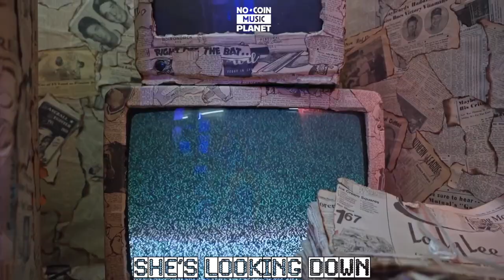SHE'S LOOKING DOWN (Revisited) | (No Copyright Music)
Best vlog no copyright music that is non copyrighted so you can use it in your youtube videos/shorts.

Song: SHE'S LOOKING DOWN (Revisited)
Music provided by No Coin Music Planet"